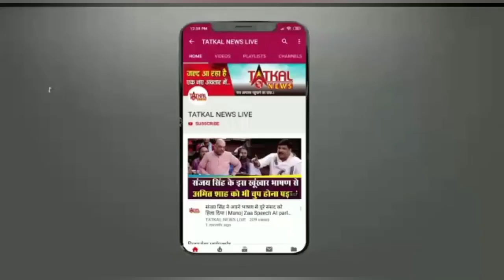Gondia: भंडारा से गोंदिया जा रही शिवशाही बस अनियंत्रित होकर पलटी; 10 लोगों की मौत, गई गंभीर